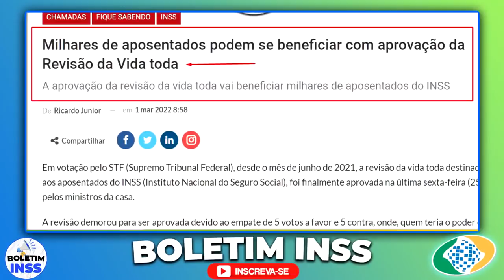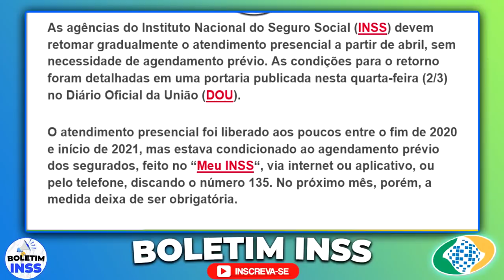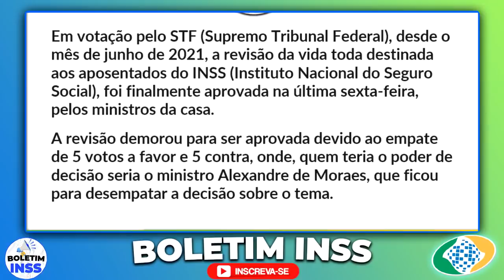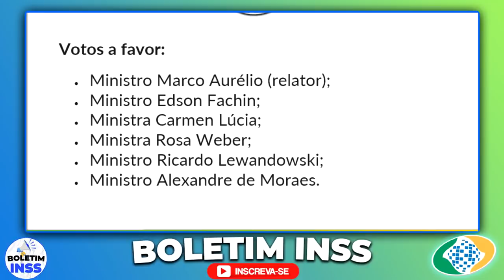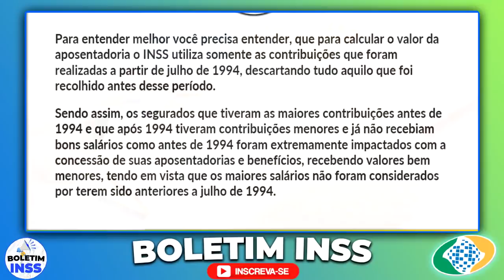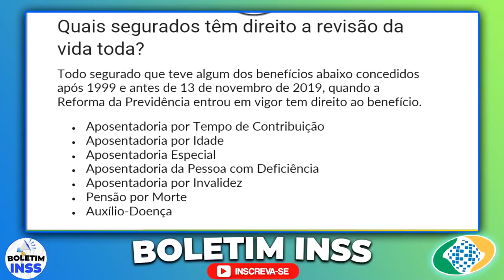✅AUMENTO NOS SALÁRIOS dos APOSENTADOS! REVISÃO DA VIDA TODA foi APROVADA HOJE! NOTÍCIA URGENTE!!